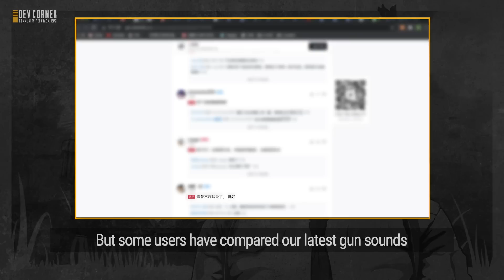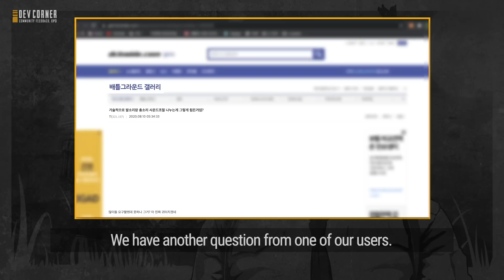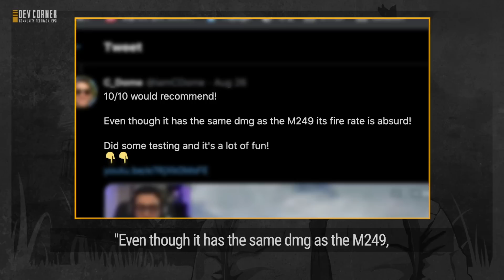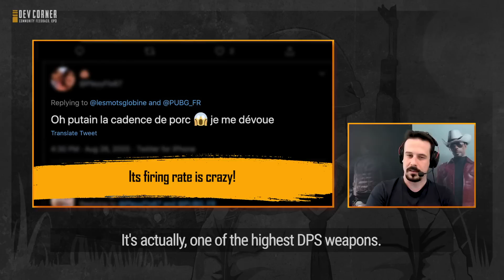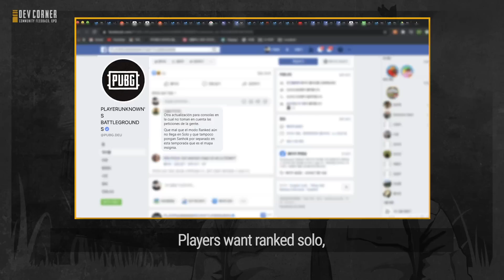DEV CORNER - Ep.3 Community Feedback: Ranked, Sound, MG3 | PUBG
In the 3rd episode of Dev Corner, we will be discussing about the community's hottest topics such as game's sound designs, MG3 and Ranked Solo with the game developers.